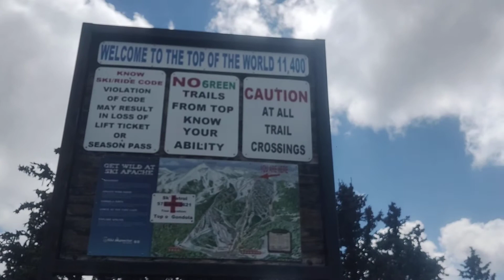Ruidoso NM - Hiking Lookout Mountain Via Sierra Blanca Trail 2